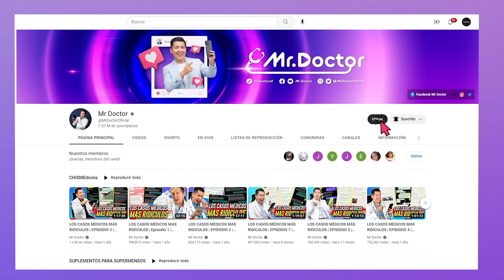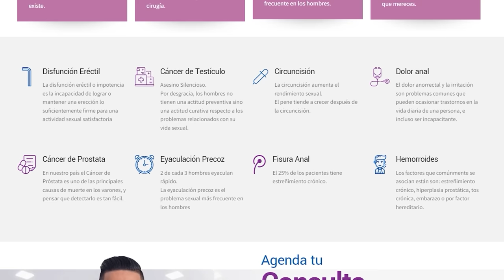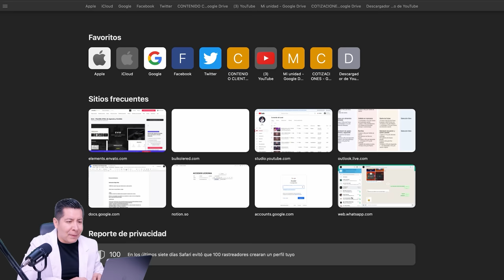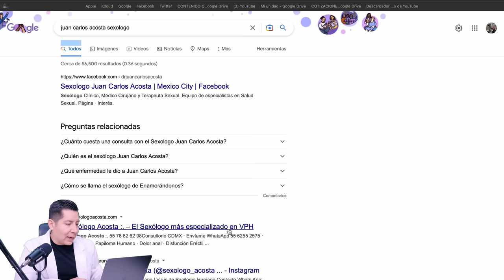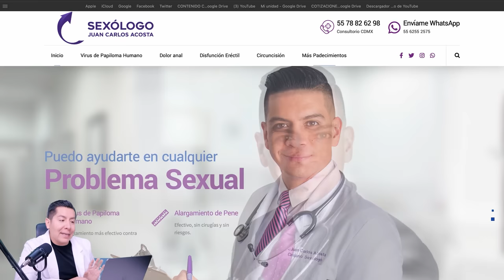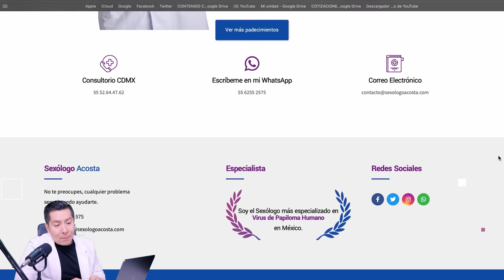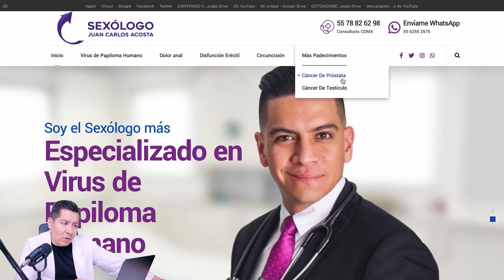🚨¡CUIDADO! DOCTOR te ALARGA el NEPE 🐍 🔥 | La verdad de Juan Carlos Acosta | Mr Doctor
Amigos, aquí nos gusta el chismecito, y este no me lo podía guardar 🔥

¡QUE SE ARME EL CHISME!